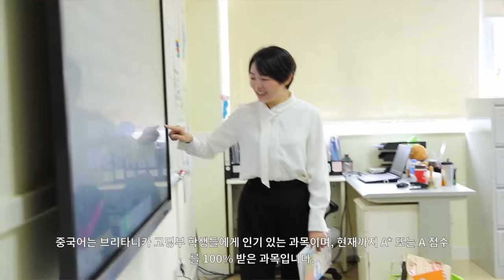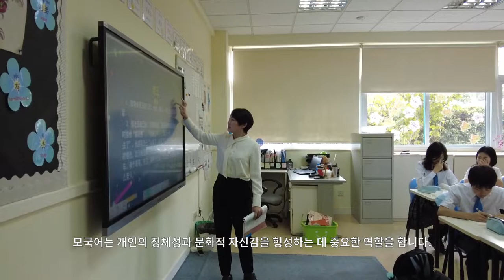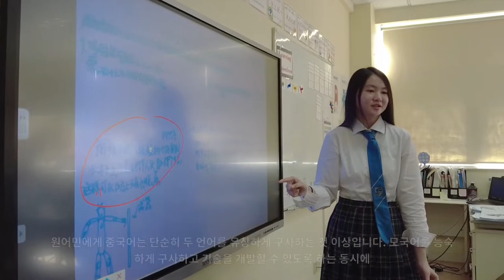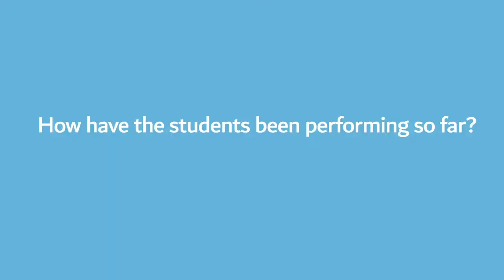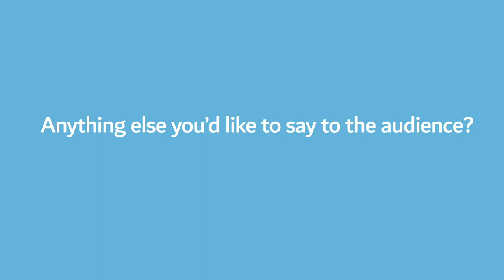브리타니카 국제학교, 상하이국제학교, 중국어 커리큘럼, 한글자막